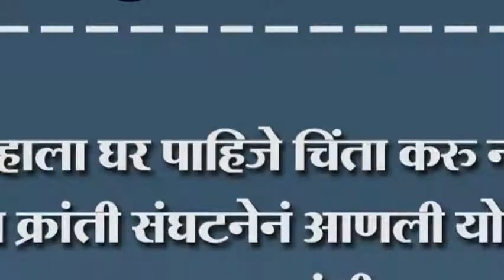तुम्हाला घर पाहिजे चिंता करु नका. रयत क्रांती संघटनेनं आणली योजना. चला इचलकरंजीला